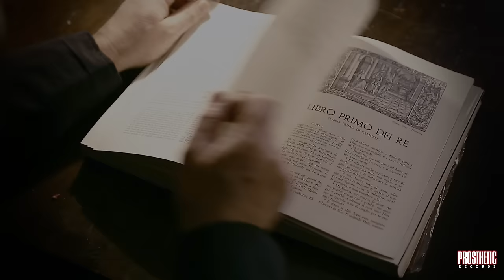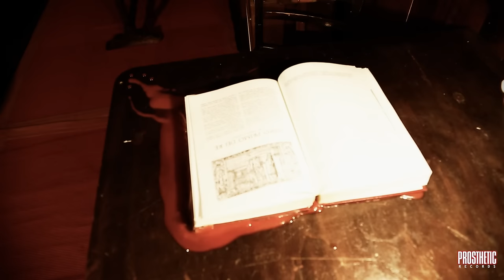Hour Of Penance - "Reforging the Crowns" Official Music Video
"Reforging the Crowns" - Hour of Penance taken from REGICIDE
AVAILABLE NOW @ iTunes

Amazon MP3